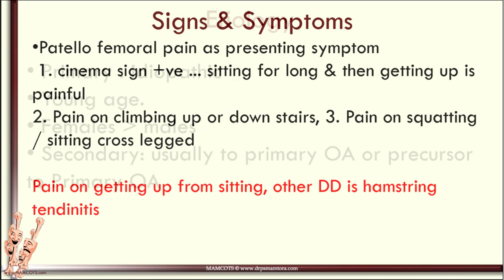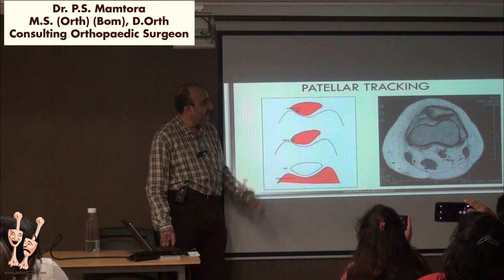KNJ5 - Knee : Chondromalacia Patella - MAMCOTS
Idiopathic in origin, seen often in young females, presenting as anterior knee pain with positive cinema sign is classic of Chondromalacia patella. Getting up from sitting position could be also due to hamstrings tendinitis apart from patellofemoral pathology. Focal degeneration seen as thinned out cartilage on MRI, tilting pa patella, mal tracking of patella can also cause chondromalacia patella due to poor vastus medialis.

This lecture is a part of a series of lectures by Dr. P. S. Mamtora for MAMCOTS.
MAMCOTS stands for Dr. Mamtora’s Clinical Orthopaedic Teaching Series
It is the brainchild of Dr. P. S. Mamtora M. S. (Ortho.) from Mumbai.

Dr. Mamtora has been associated with teaching since more than 3 decades now and is passionate about ensuring good clinical examination and conservative treatment protocols.

He has worked closely with more than 2500 students till date, grooming them into better clinicians and primary care providers to the geriatric age group.

MAMCOTS has opened it’s doors not only to budding Orthopaedic surgeons, but has also become a platform for General Practitioners (G.P.s), Primary Care Physicians, Physiotherapists and Homoeopaths to brush up their skills when it comes to Orthopaedics and it’s basics.
From clinical examination, to signs & symptoms – MAMCOTS strives to review, re-learn and refresh the concepts of practicing physicians.

It cannot be stressed enough that these lectures are EXCLUSIVELY for DOCTORS and were never intended as information disbursal medium for the lay-man.

These are to be referred to only by qualified, graduate medical practitioners, medical caregivers and associated paramedical personnel, when warranted.

Given the nature of the world wide web and the ease of access of the internet, information is freely available for anyone and everyone. Yet, this is intended as reminder and a repeated disclaimer, that the information in this website is not for the consumption of anyone except Doctors.

For the doctors who visit MAMCOTS, it should be duly noted, that there is no claim from our end about the efficacy of any of the treatment protocols and modalities mentioned in any of the media shared across the website and its affiliate pages. The information provided is to be considered as ‘experience-based information’ and nothing more.

Powered by TechnoMedix.